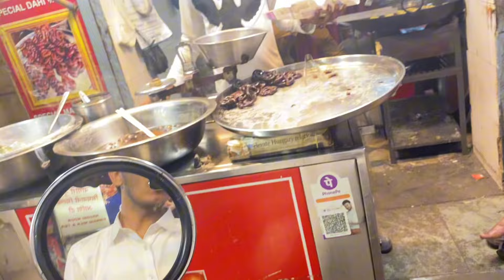MAHIM WENT FOR A WALK ALONE😇 || SOLO RIDE IS BEST👍😊 || ZAID ANSARI VLOGS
Music powered by BreakingCopyright:   ￼ • 🥀 Emotional Background...